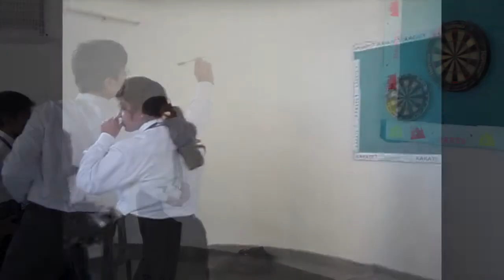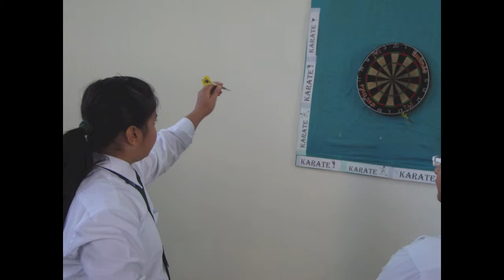INTER HOUSE DARTS CHAMPIONSHIP 2012 13